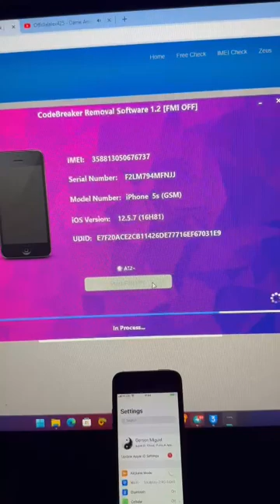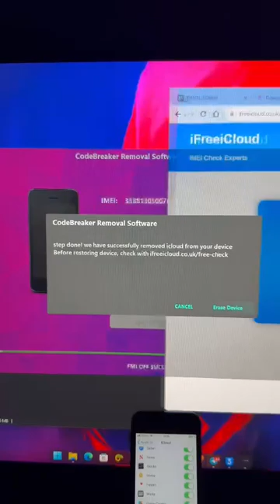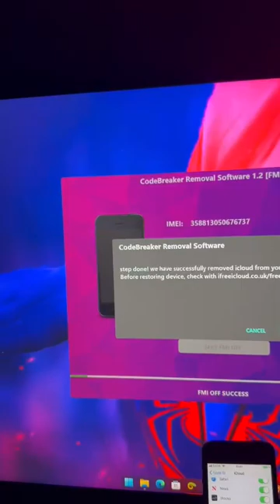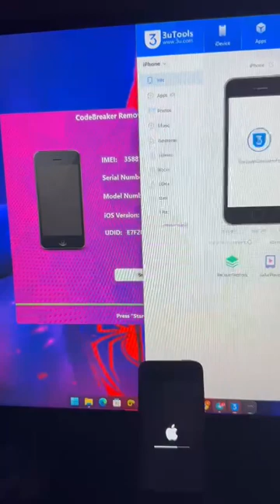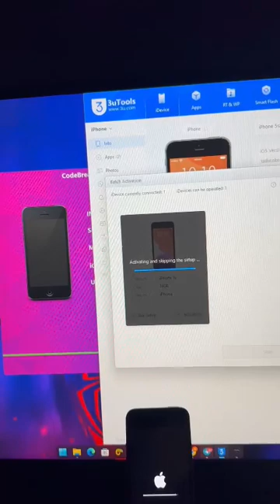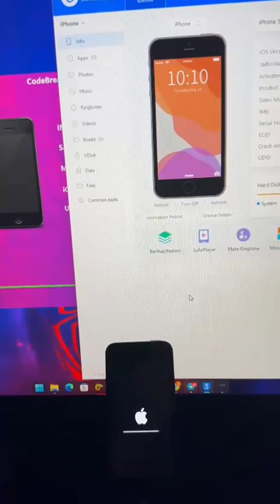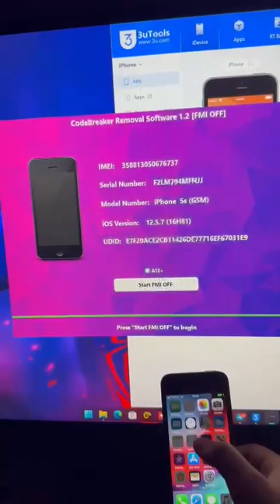FMIOFF Open menu with Pet-Token 2023 new method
First make sure your device is supported:
This tool requires jailbreak first
Game-center can be turned ON and OFF and Back ON Again